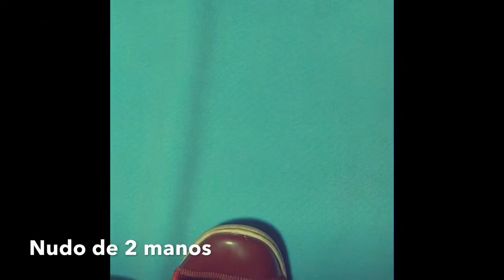Nudos para episiotomía en 1 minuto - Ginecología II María José Rengel